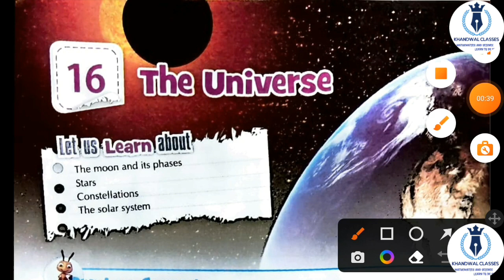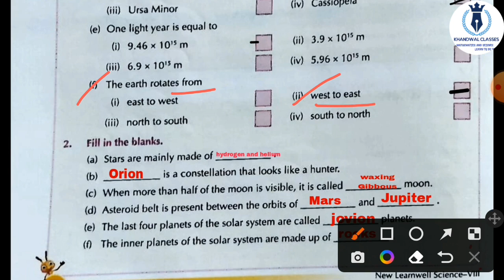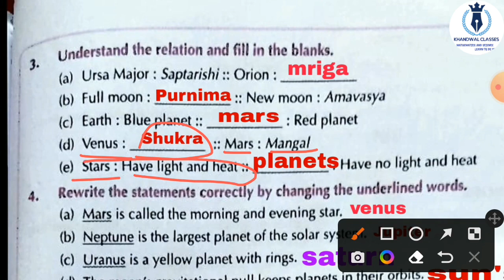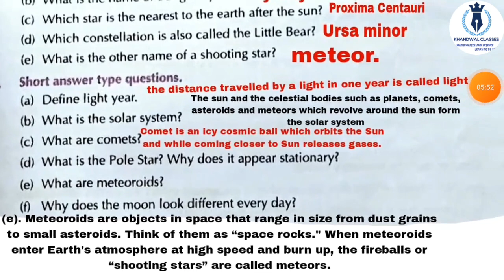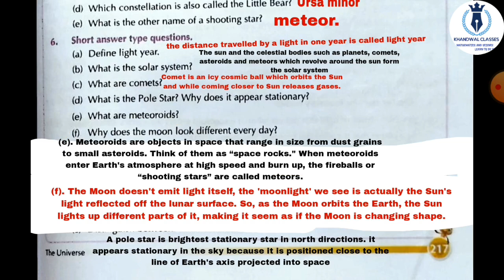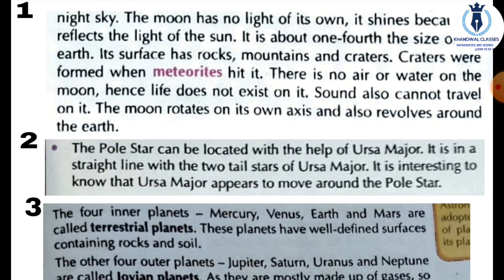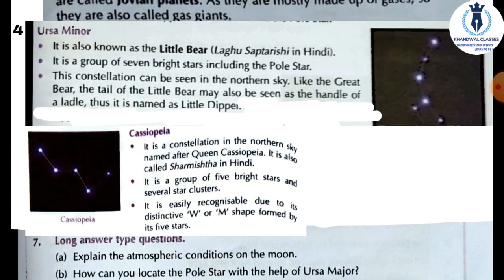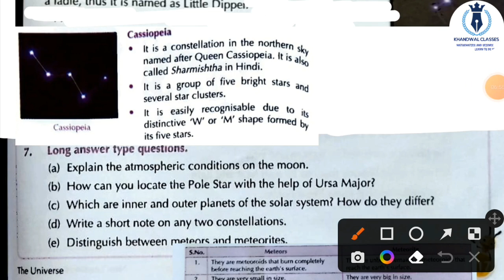New Learnwell Science Class 8 cha15|The Universe Question Answers